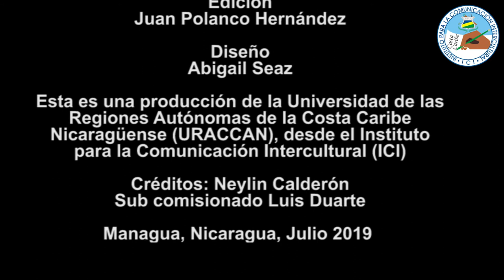Saludos 25 aniversario de URACCAN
Sub comisionado Luis Duarte, Jefe de la Unidad de tránsito del Triángulo Minero, Mulukukú y Prinzapolka